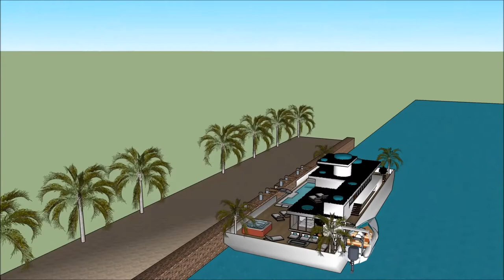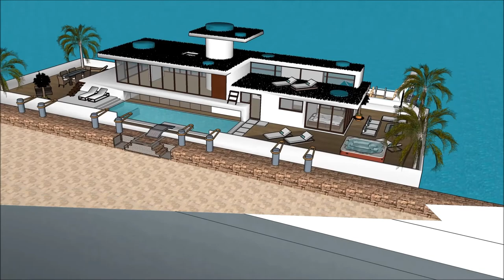Converted barge Плавучий дом симс 3 floating houses with basement floating house sims 3 like Build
The floating house villa houseboatzania launching an innovative high-end luxury yacht floating house villa mansion home design potentially as a display of exhibition of the Converted barge Плавучий дом симс 3  floating houses with basement floating house sims 3 like Build .

The collection of the Floating house villa houseboatzania concept of Converted barge Плавучий дом симс 3  floating houses with basement floating house sims 3 like Build  consists of high luxury and architectural art pieces in minimalism combined with living on the waterfront of the harbour.

The floating house villa mansion yacht design has the basis to sustain living with high standards and contemporary structural design - Converted barge Плавучий дом симс 3  floating houses with basement floating house sims 3 like Build  with numerous of prospects for excessive living and celebrating the desire of life worldwide: